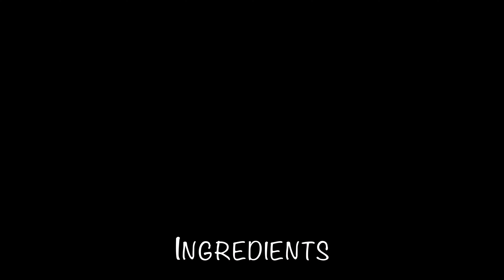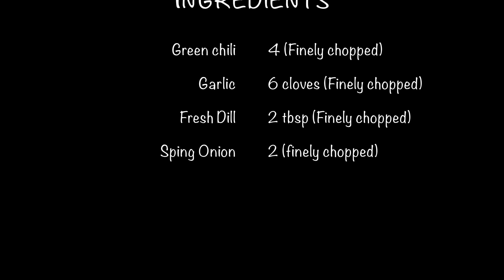Easy and Tasty Salmon Fish Cutlet Recipe (Fish Cake)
Hello Everyone,
This simple salmon fish cake recipe is tender yet crispy on the outside. This dish has few spices that make the flavors of the fish cake even more delicious.  Salmon fishcakes are a dish that can be enjoyed as an appetizer or even as a main-course dish.

Ingredients:
Salmon Fillet- 750 gms
Garlic (cloves)- 6 finely chopped
Spring Onions- 2
Fresh Dill- 2 tbsp
Dijon Mustard- 2 tsp
Panko Bread Crumbs (For Frying)